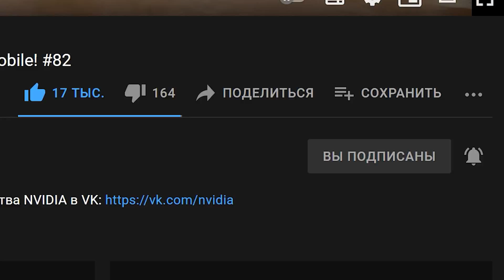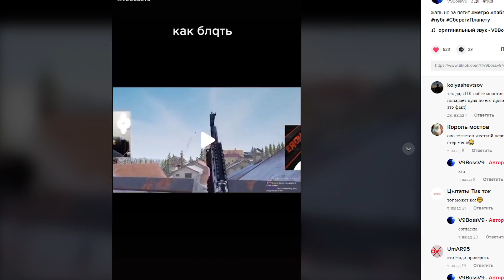РАЗОБЛАЧЕНИЕ ФЕЙКОВ В PUBG и PUBG Mobile! #108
💥 Присоединяйтесь ко мне на 5й сервер.

Это выпуск номер 108 постоянной рубрики "Разоблачение фейк моментов в PLAYERUNKNOWN'S BATTLEGROUNDS и в Пабг Мобайл". Это приколы pubg из ТикТок, Инстаграм, Приколы в игре PUBG, Трюки PUBG, Трюки и лайфхаки PUBG Mobile и т.д. После обновления пабг мобайл появилось много багов в пабг, а скоро будет и в PUBG NEW STATE!